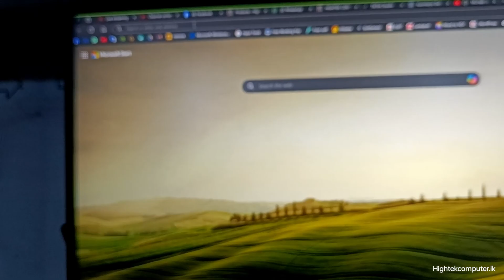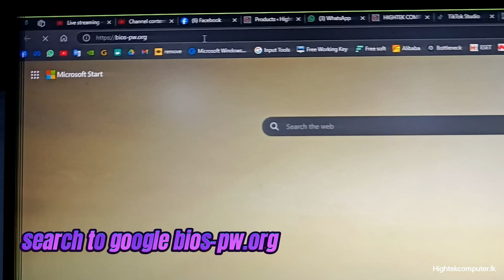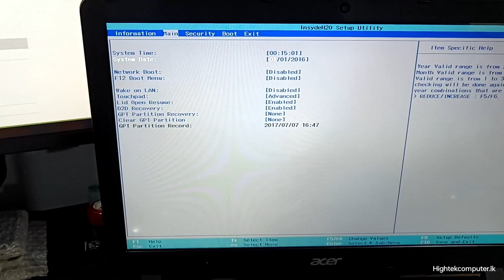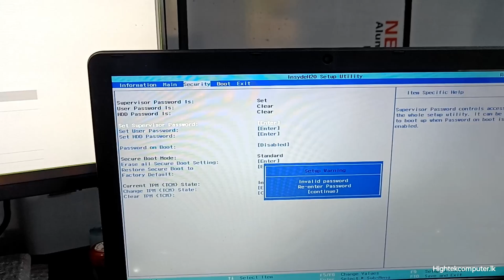HOW TO REMOVE OR RESET BIOS PASSWORD 100% WORKING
Any laptop model